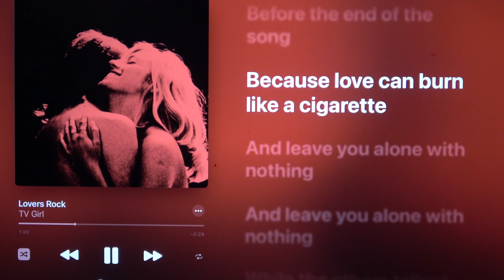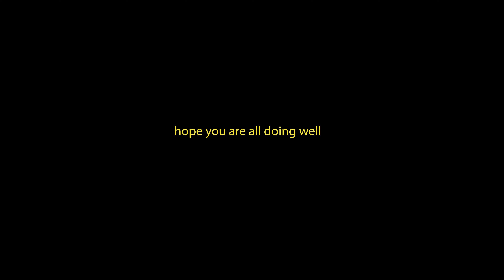my intrusive thoughts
Here's my honest feelings and thoughts that have been floating in my mind recently.
Thank you for being here! hope you enjoyed it. love you all!!!